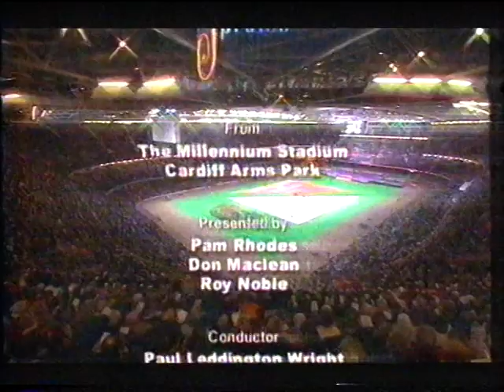Cliff Richard and Daniel o donnell songs of praise Cardiff 02/01/00 Millenium stadium